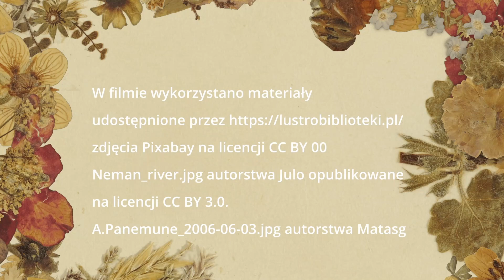Narodowe czytanie 2023 – Eliza Orzeszkowa „Nad Niemnem” – czyta: Piotr Kuźniak.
Interpretacja fragmentów lektury tegorocznej 12. odsłony
Nad Niemnem - Elizy Orzeszkowej w wykonaniu Piotra Kuźniaka.
Piotr Kuźniak to – pochodzący z Poznania – wokalista, kompozytor, aranżer i multiinstrumentalista.
Swoją wokalną przygodę rozpoczynał w 1957 roku w Chórze Chłopięcym i Męskim Filharmonii Poznańskiej Poznańskie Słowiki, którego przez wiele lat był członkiem i solistą. W 1962 roku, z zespołem Trio Poznańskie zajął pierwsze miejsce na festiwalu Szukamy Młodych Talentów w Szczecinie, w kategorii małe zespoły,  w 1988 roku zdobył trzecią nagrodę na Krajowym Festiwalu Piosenki Polskiej w Opolu śpiewając piosenkę Ryszarda Poznakowskiego – Słowa na wiatr. Grał w zespołach Trubadurzy, Szafiry, Bardowie, Waganci (z Anną Jantar), w duecie m.in. z Andrzejem Dąbrowskim, Urszulą Sipińską, orkiestrami Alex Band i Zbigniewa Górnego. Koncertował w Norwegii, Finlandii, Danii, Holandii, Austrii, Szwecji, Włoszech, Niemczech, Szwajcarii, Białorusi, Litwie, USA, Kanadzie i Australii. W 2016 roku, za swoją działalność artystyczną uhonorowany został Srebrnym Medalem „Zasłużony Kulturze Gloria Artis”.
Dużą popularność przyniosły mu interpretacje piosenek Czesława Niemena. W 2005 roku nagrał płytę, Złote przeboje Czesława Niemena, do których zrobił własne aranżacje. Odbył z nią trasę koncertową po Polsce promując wykonywane przez siebie piosenki Czesława Niemena w nowych interpretacjach.
Od 2012 r. Piotr Kuźniak współpracuje z  zespołem Poznakowski Band.
Od wiosny 2023r  zaangażował się w trasę koncertową "Jak przeżyć wszystko jeszcze raz", która poświęcona jest Krzysztofowi Krawczykowi.

Społeczno-obyczajowa powieść pozytywistyczna z 1888 r.
Trzytomowy utwór przedstawia panoramę polskiego społeczeństwa drugiej połowy XIX wieku, nawiązując również do czasów powstania styczniowego.

Narodowe Czytanie, tym samym uzupełniając wpis
do Księgi pamiątkowej 2023.
Patronat Honorowy Pary Prezydenckiej RP 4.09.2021 r. uzyskało MS AADP Virtualia ART przy współpracy i współorganizacji:
TPSP 'Towarzystwo Przyjaciół Sztuk Pięknych w Nowym Sączu,
Galeria Aliny Bożyk,
Fundacja Wspólna Przestrzeń,
ECHA KULTURY.

Lektorzy otrzymali wydruk z pieczęcią, która otrzymaliśmy
z Kancelarii Pary Prezydenckiej.